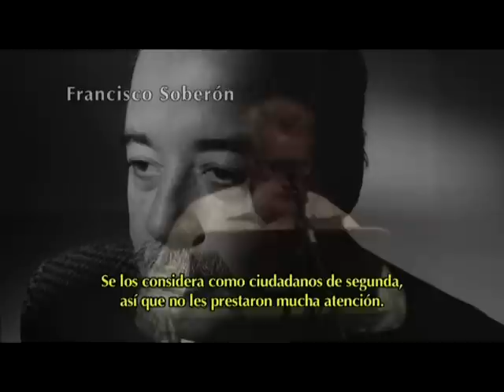Voces Contra el Poder, Segunda Parte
Voces Contra el Poder: Más Allá de le Oscuridad

(Speak Truth To Power: Voices From Beyond the Dark)

Obra Teatral de Ariel Dorfman basada en el libro "Speak Truth to Power" de Kerry Kennedy

Teatro Auditorio de San Lorenzo de El Escorial - 16 de julio 2009